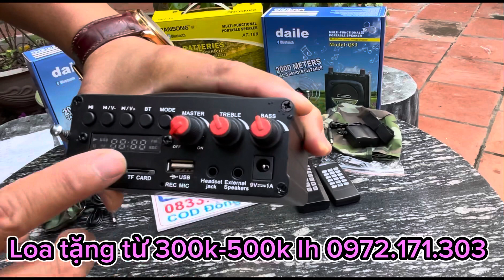Mồng 1 Tặng quà san lộc cho anh em nhanh tay, 300-500k 1 loa bẫy chim set chim gáy loa bẫy Gà rừng